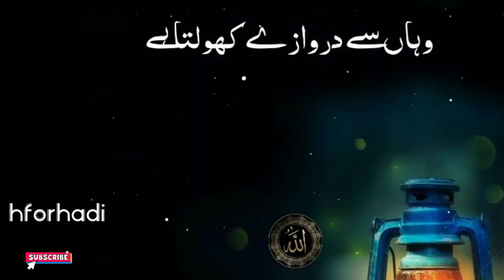my blessing opens the door from there ||whatsapp status islamic status ||hforhadi